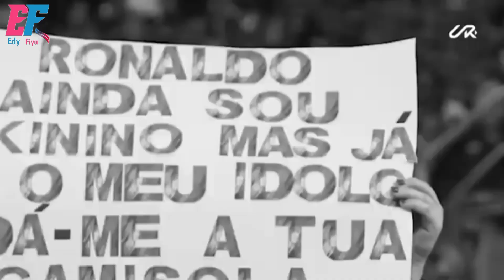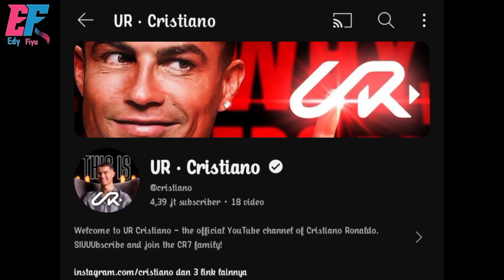CRISTIANO RONALDO MERAMBAH YOUTUBE ?? KISAH DI BALIK PELUNCURAN SALURAN "UR · CRISTIANO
Cristiano Ronaldo baru saja meluncurkan saluran YouTube resminya, UR · Cristiano! Di sini, Ronaldo membagikan momen-momen eksklusif dalam hidupnya—dari latihan intens hingga momen berharga bersama keluarga. Jangan lewatkan kesempatan untuk melihat sisi lain dari legenda sepak bola ini!